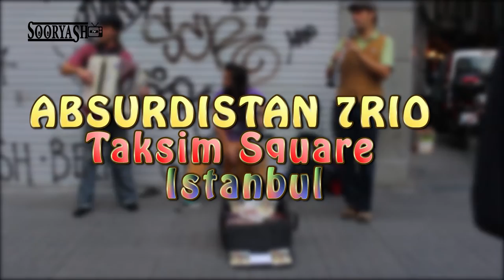ABSURDISTAN 7RIO - Taksim - Square - Istanbul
Sooryash TV . سوریاش کاسیها